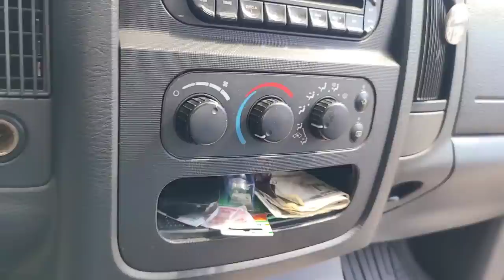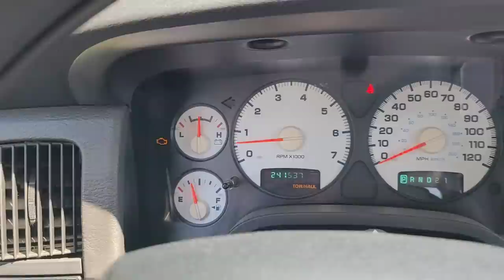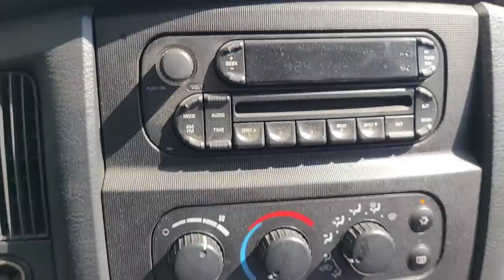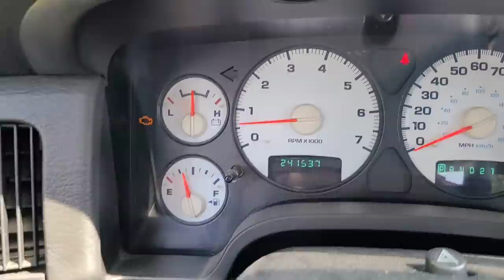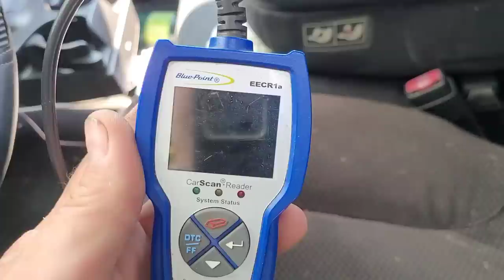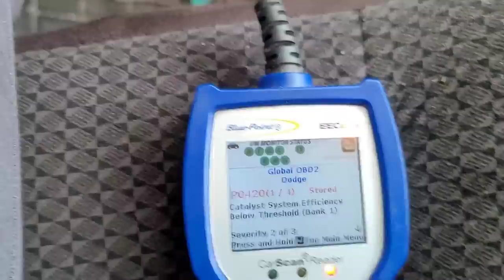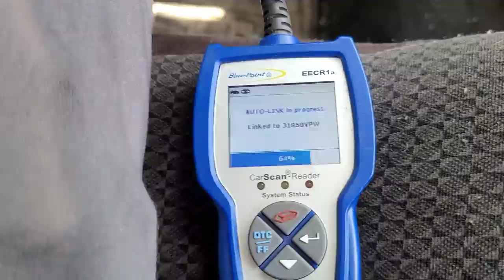Don't Get Scammed Buying Your Next Used Car!!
Easy to use handheld
Budget friendly, professional style scanner
Basic Code Reader
Blue tooth scan tool
Perfect panel trim tool
Push pin removal pliers
Excellent beginner plus tool kit
Excellent Basic Starter Tool Kit